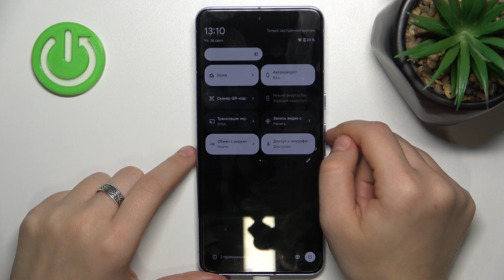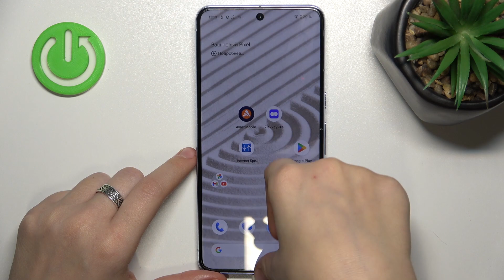Pixel 8 Pro | Как включить точку доступа на Pixel 8 Pro - Как раздать интернет с Pixel 8 Pro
Всем привет, случайным зрителям и обладателям смартфонов Pixel 8 Pro. Хотите поделиться интернетом с другом на Pixel 8 Pro, но не знаете как? Мы сделали короткое пошаговое видео, посмотрев которое, вы сможете поделиться интернетом на вашем Pixel 8 Pro. Смотрите видео от начала и до конца, чтобы ничего не пропустить.

Как раздавать интернет на телефоне Pixel 8 Pro ? Как открыть точку доступа на телефоне Pixel 8 Pro? Как включить мобильный хот спот на телефоне Pixel 8 Pro?